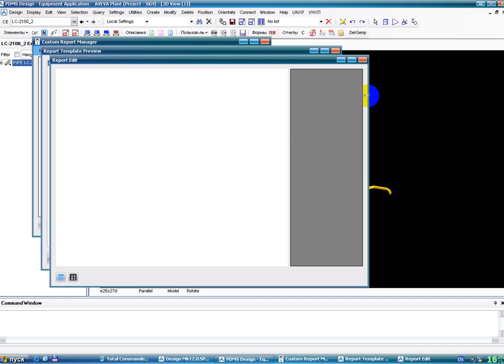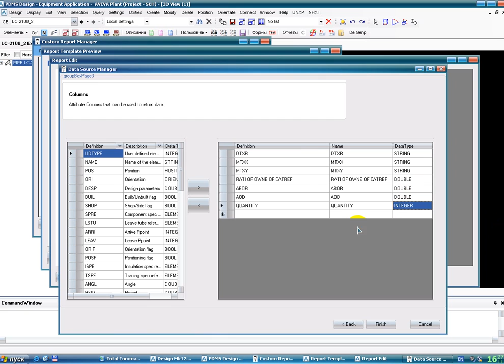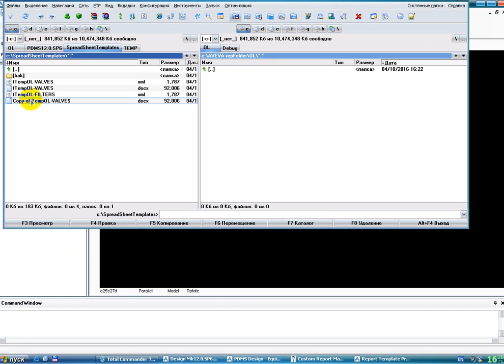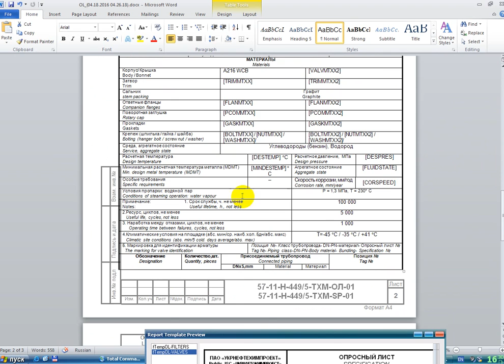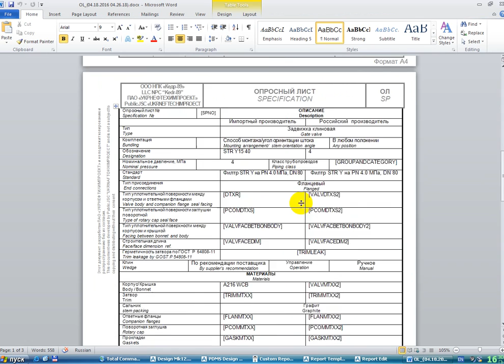Aveva. Design. Customziation. DataSheet for Valves with Custom Report Manager Version1